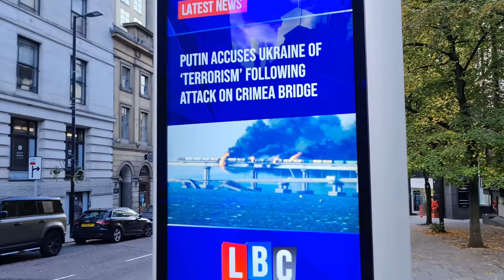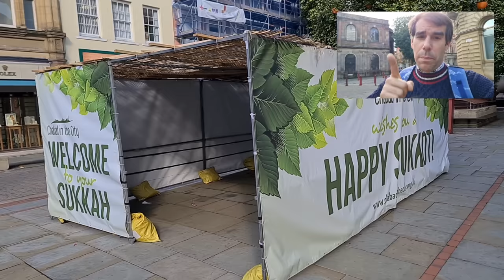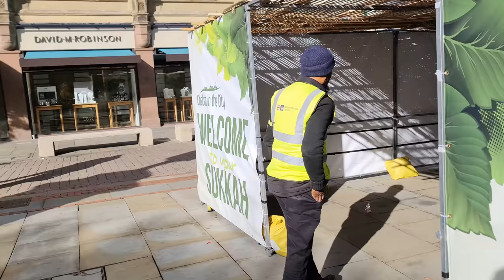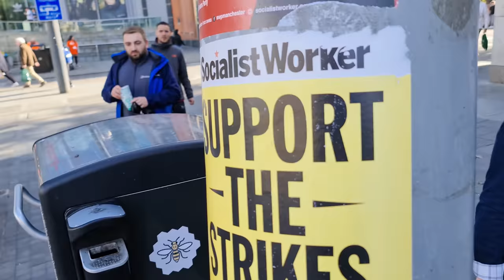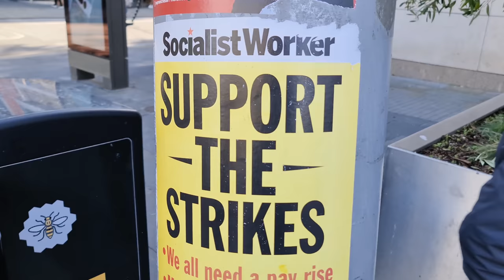The Dramatic Arm Slap Incident and the Unlicensed Butter Knife